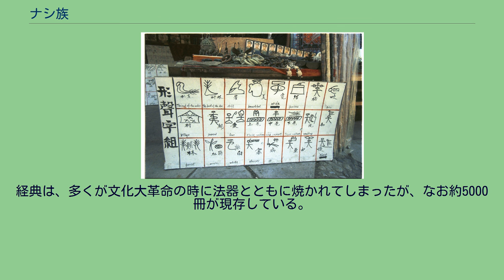ナシ族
ナシ族（ナシぞく/納西族）は中華人民共和国の少数民族のひとつ。
ビルマ、ラオス、ベトナムと国境を接する雲南省の西北部から四川省西南部にかけての海抜高度1000~2000ｍの山間丘陵部や壩子と呼ばれる山間低盆地に住んでいる。
民族自治区域としては地級市である麗江市に所属する玉竜ナシ族自治県があるが、麗江市の中心部である古城区にも多く居住している。
2000年の人口調査では中国内のナシ族人口は308,389人であった。
ナシ族のうち、とくにモソの社会は女性優位の母系制で、通い婚の伝統を持つ。
家長は女性であり、あらゆる決定を女性が行う。
それを表す一例として「祖母部屋」がある。
これは一家の女家長である最年長の女性が住む部屋で、ここに先祖の祭壇などがあり、家内の未成年はみなここに住むことになっていた。
現在でも古い家にはこの部屋があるという。
ナシ族は基本的に自然崇拝であるが、チベット仏教の影響も多く受けている。
ナシ族の町でチベット仏教の建物は重要な位置を占める。
麗江には小川がたくさんあり、中州に生命や死んだ人などを祭る色とりどりの祭壇がある。
トンパ文字。
絵文字のような形状である。
ナシ語はチベット・ビルマ語族のイ語グループに属し、民族的にはイ族やリス族に近い。
ただ漢族との往来が多く、大部分は中国語も話せる。
ナシ族はトンパ文字と称する象形文字を持っているが、宗教的に使用されるのみで、別に表音文字もあった。
しかし、これもあまり使用されず、1957年に制定されたラテン文字も行われている。
トンパ文字は現在も宗教的に使用され原始仏教にもっとも近いとされ世界唯一の生きた象形文字としてユネスコの世界の記憶に登録されている。
東巴宮（資料館）にはありアリリ（踊り）の楽譜などが展示され今も残っている。
トンパ文字の詳細についてはトンパ文字の項目を参照されたい。
晋代の摩沙夷、唐代の磨些蛮を淵源とし、四川から南下して金沙江流域で繁栄した。
唐代には吐蕃や南詔の支配を受け、元、明時代にはナシ族首領が土司に任命されて中国王朝の間接支配を受けた。
明代のナシ族首領木氏は麗江府土官に任命されていたが、清代になって改土帰流が行われ、直接支配地域となった。
近隣のモソ族（摩梭族）は、現在の中国における少数民族の分類ではナシ族の一部として取り扱われている。
ナシ族よりも強い母系社会を構成していて男性には相続権がない。
トンパ文化は、ナシ族固有の宗教であるトンパ教（7世紀頃成立）を中心に発達した文化である。
トンパ教は、2000を超える神々を祀る、自然崇拝に基づいた民間信仰で、チベット仏教の影響がみられるが、組織化された信徒集団や寺院はない。
経典は、シャーマンのトンパによって「トンパ文字」で描かれる。
トンパ文字は、絵画のような約1400の象形文字からなる。
経典は、多くが文化大革命の時に法器とともに焼かれてしまったが、なお約5000冊が現存している。